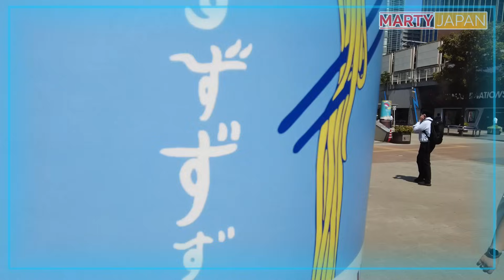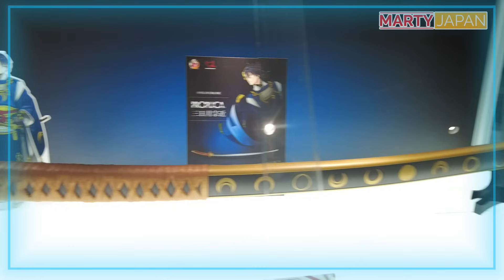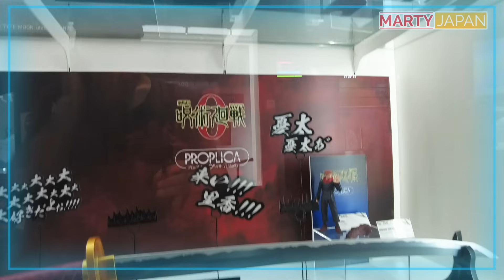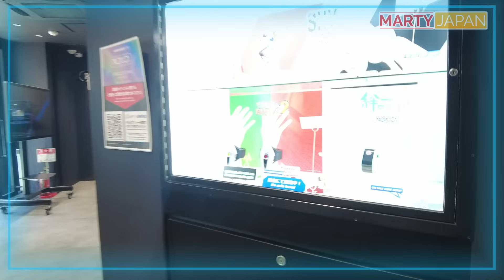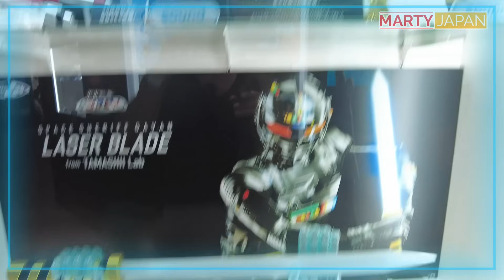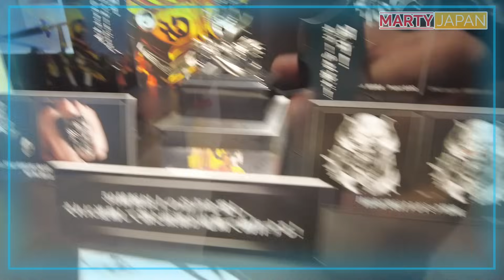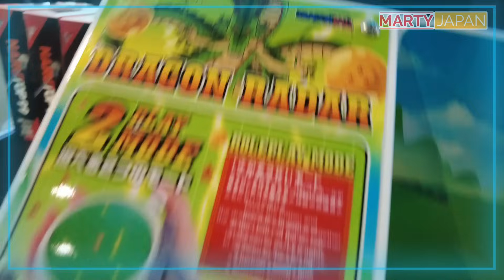Tu AS ça CHEZ TOI ? - VLOG Tamashii Nations PROPLICA Figurines